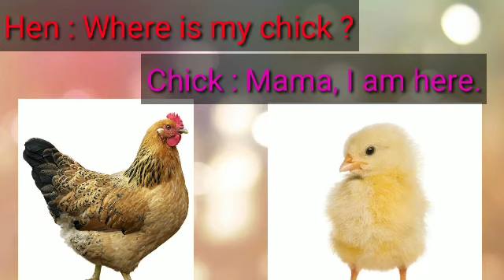Animals and their young ones- conversation.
animals and young ones